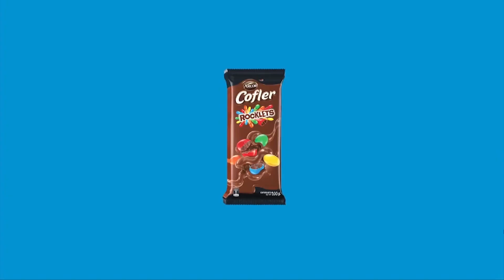COFLER - Cómete la felicidad a pedacitos (Bolivia 2022)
Comercial de Cofler: Con Cofler, las pequeñas victorias saben a grandes logros, Cómete la felicidad a pedacitos. Arcor.